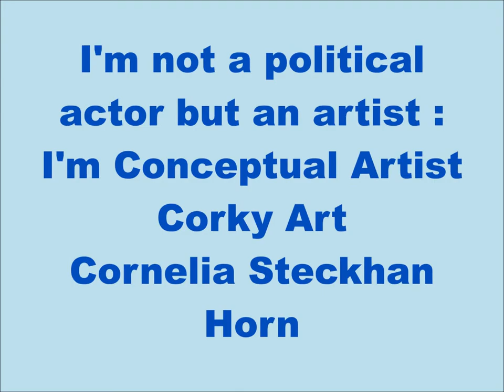It is Time to Wake Up Conceptual Art Artist Cornelia Steckhan - Corky Art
I'm not a political actor but an artist : I'm Conceptual Artist
The internal parasites are the top priority
“internal parasites who rule over us”
the REAL enemies of mankind must fall under the spotlight